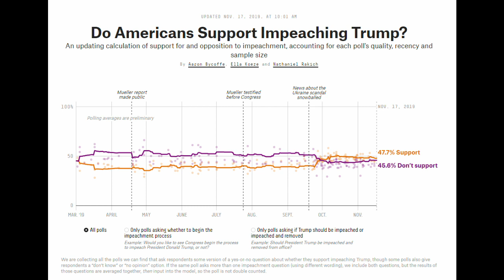Two Truths and a Lie: The Impeachment Inquiry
This week Drew and Alex cover the recent public hearings in the impeachment inquiry into Donald Trump’s phone call with Ukrainian President Volodymyr Zelensky. They discuss the two narratives coming out of the Democrat and Republican sides of the argument, and how, at times, two things can be true at the same time. At the end of the episode, they then discuss the recent protests in Bolivia that led to the resignation of President Evo Morales. Was it a coup? Was it a revolt? Is there a difference?